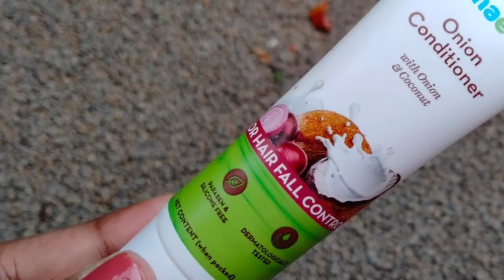MAMAEARTH ONION CONDITIONER REVIEW IN MALAYALAM